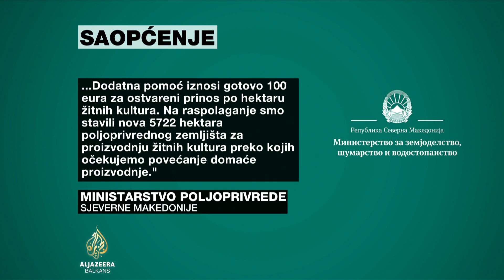Slab urod pšenice u Sjevernoj Makedoniji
Završena je žetva pšenice u najvećoj makedonskoj žitnici - Pelagoniji. Sjeverna Makedonija će i ove godine morati uvoziti pšenicu jer ovogodišnji rod može pokriti samo do 80 posto domaćih potreba.